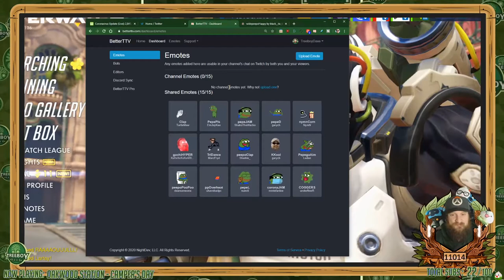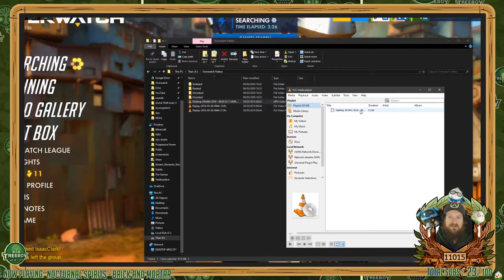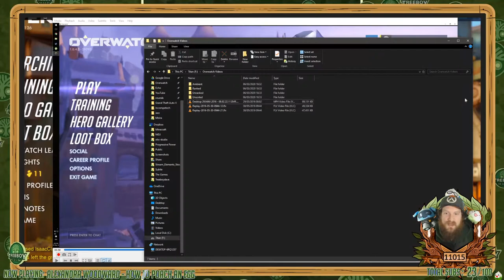[Level 11014] Echo's Energetic Engagements Eliminating Enemies Everywhere! (25/04/2020)